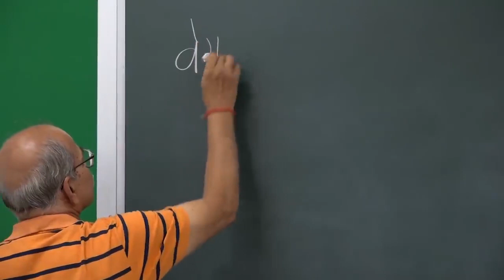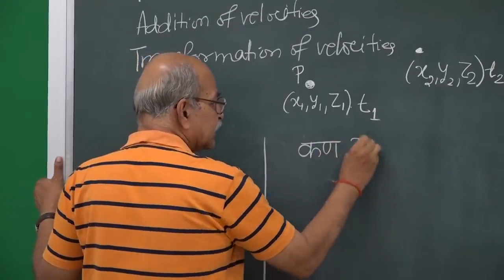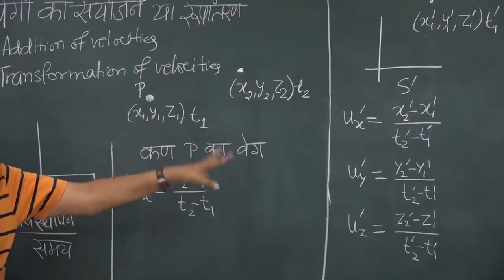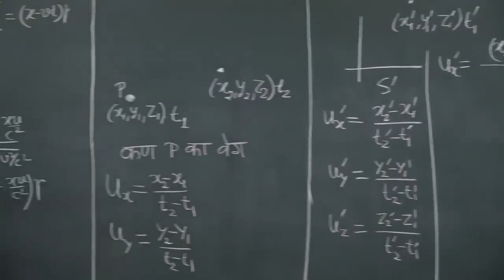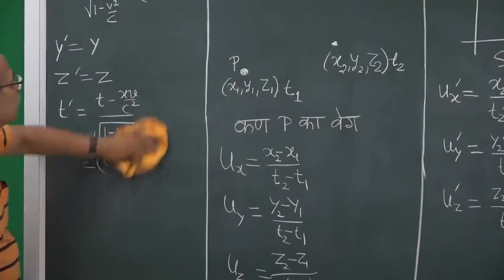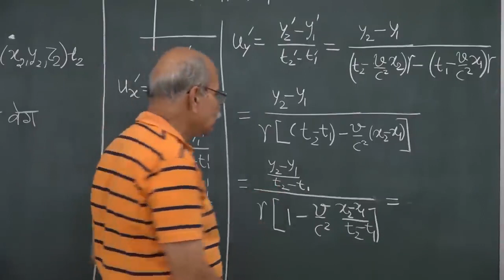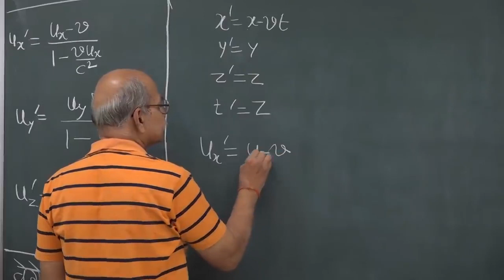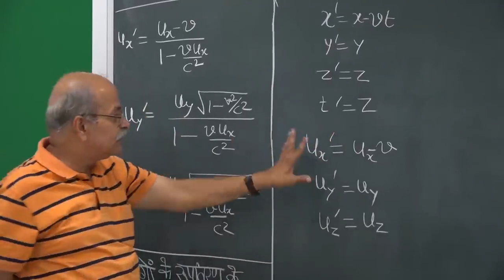W5 02 Addition of velocities | HC VERMA | GDS K S